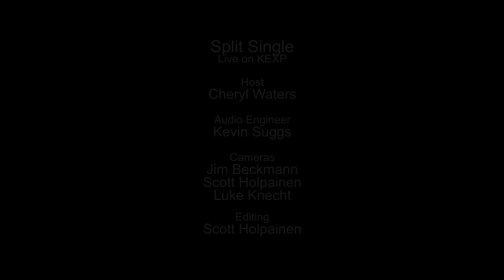Split Single - Last Goodbye (Live on KEXP)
presents Split SIngle performing "Last Goodbye" live in the KEXP studio. Recorded August 19, 2014.

Host: Cheryl Waters
Audio Engineer: Kevin Suggs
Cameras: Jim Beckmann, Luke Knecht & Scott Holpainen
Editor: Scott Holpainen